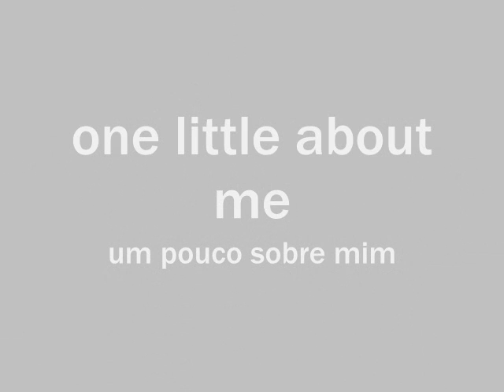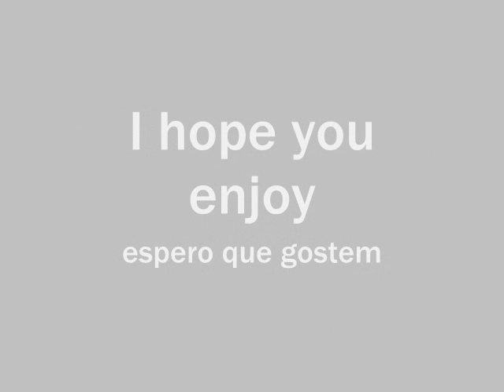a little about me///um pouco sobre mim